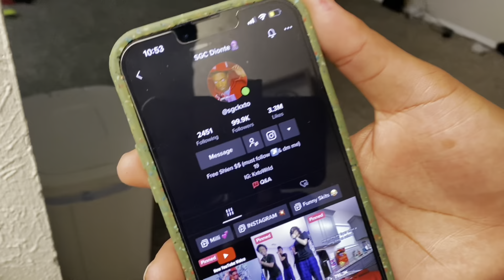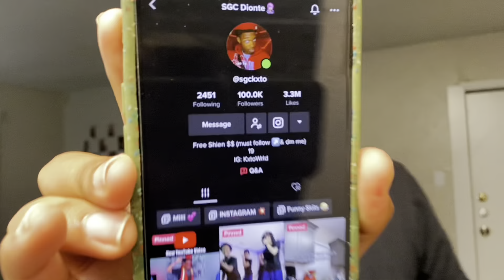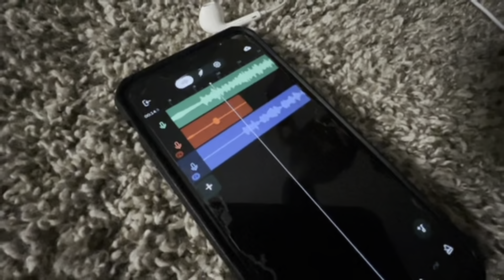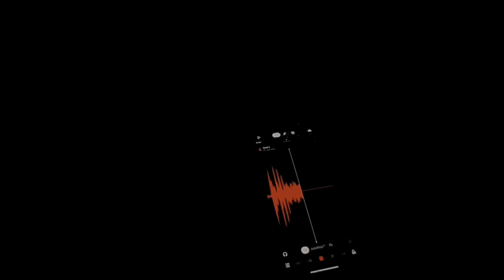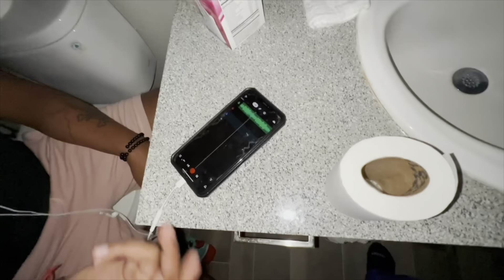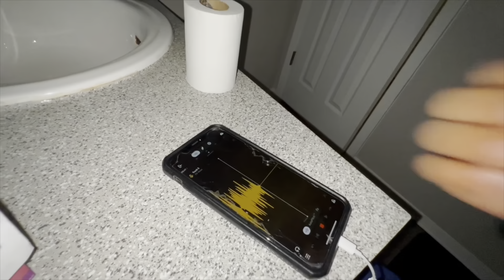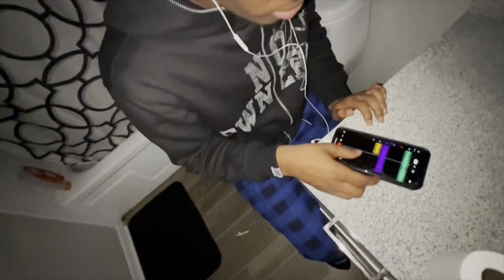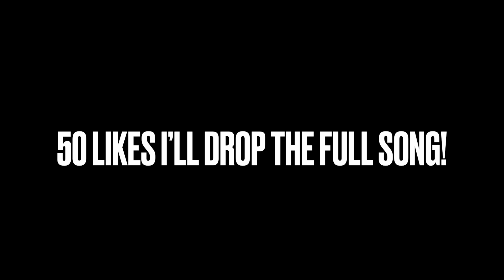ME AND JOSHUA MADE THE BEST 2023 FREESTYLE OF THE CENTURY!!! *GONE WRONG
Me and @iTZSP3AK2002 made a freestyle song bandlab and it turned out fire but sus at the end..all sus for entertainment🔥

BEST 2023 FREESTYLE

BEST FREESTYLE OF 2023

BEST SONG OF 2023